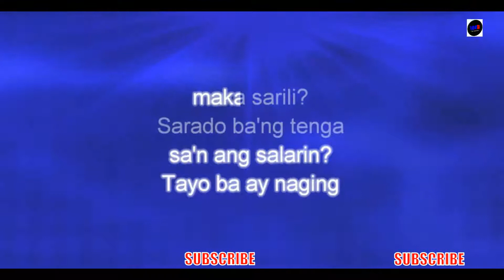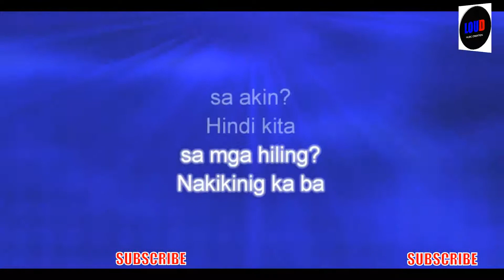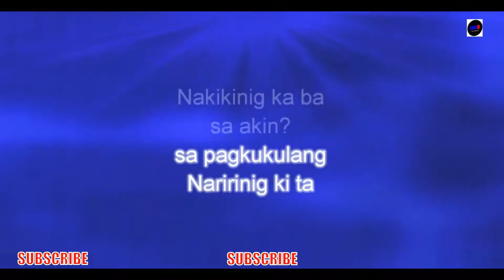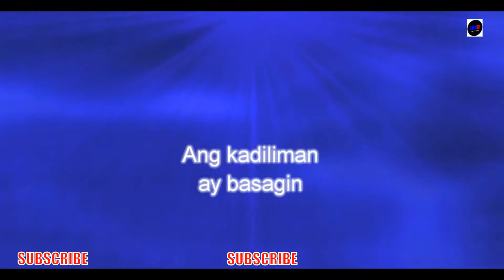NAKIKINIG KA BA SA AKIN by BEN&BEN KARAOKE LYRICS - Louie Dalisay Instrumental Cover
This is an Instrumental Karaoke Version of the Song Nakikinig ka ba sa Akin by Ben&Ben. Intended for Home entertainment purposes only.
I only made the instrumental programming through sonar, moving lyrics with Karafun and video editing thru VSDC Free Video Editor.

Credits to:
Lyrics and Music by Paolo Benjamin and Miguel Benjamin
Arranged by Pat Lasaten, Keifer Cabugao, Agnes Reoma, Jam Villanueva, Poch Barretto, Andrew De Pano, Toni Muñoz

LOUD Music Creation